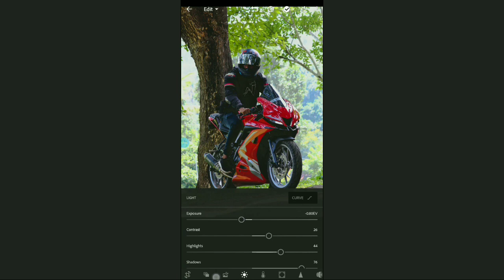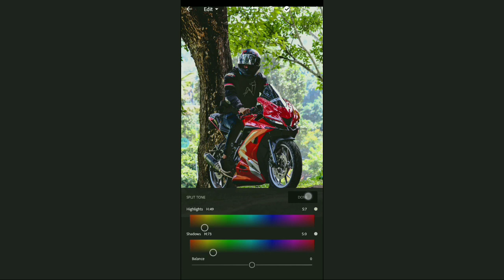3 TOOLS ഉപയോഗിച്ച് LIGHTROOMIL ഫോട്ടോസ് വേറേ LEVEL akkam | Lightroom Malayalam Tutorial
In this  video we will see about 3 tools in lightroom

Lightroom malyalam